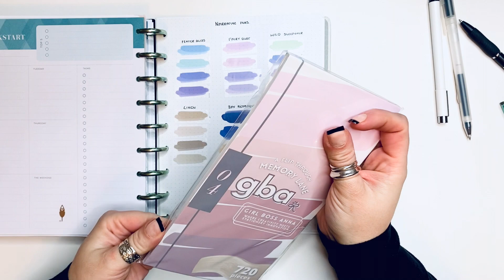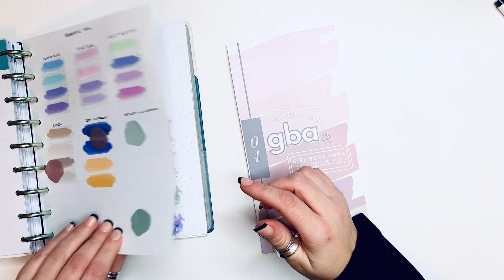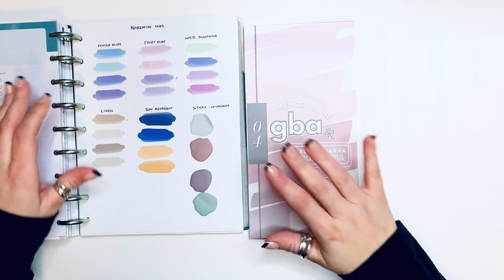Planner HAUL| Washi Haul| Washi Swatch | Unboxing | Narrative Hues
My order from Narrative Hues is here join me in swatching and cataloging all my colors for easiness of color choice .

If you love washi like me check out
Narrative Hues

Amazon Favorites :

Happy Planning!